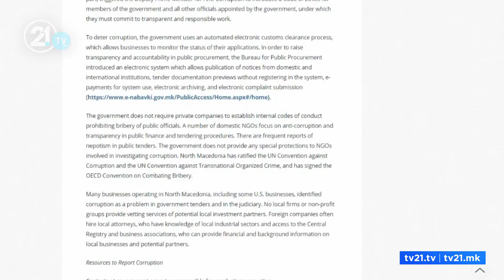АНТИКОРУПЦИСКА НЕ СЕКОГАШ Е ВО ПРАВОЗАЕВ: ФУНКЦИОНЕРИТЕ НЕ СЕ КОРУМПИРАНИ, ТУКУ АДМИНИСТРАЦИЈАТА